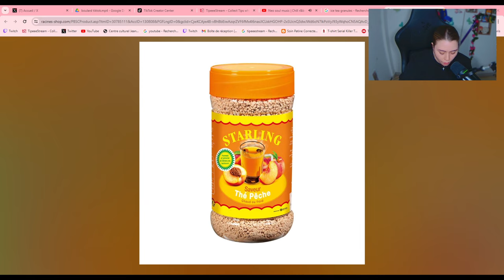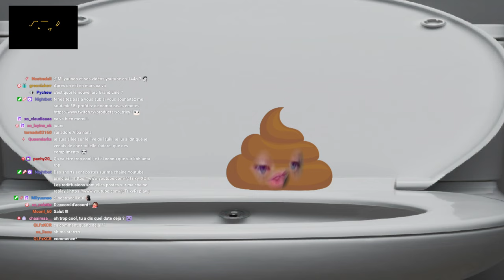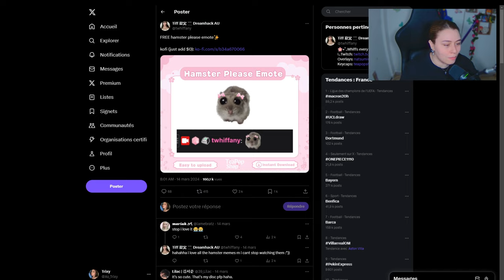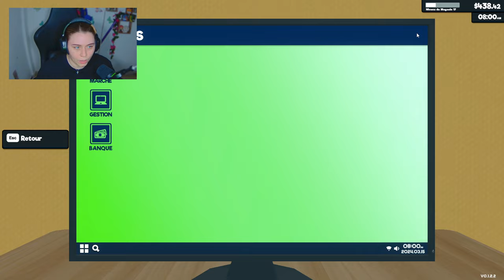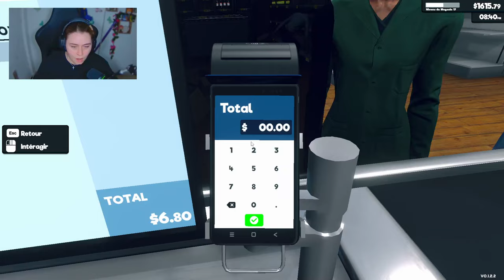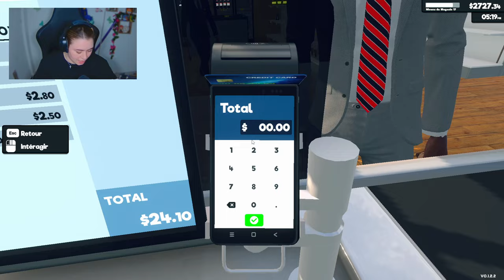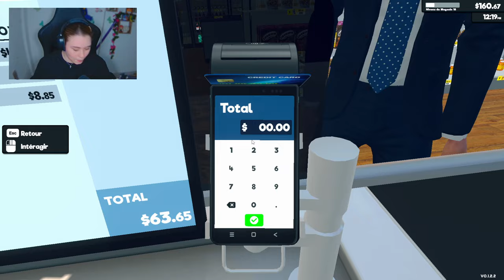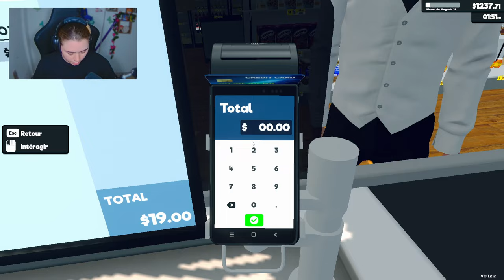VOD - Supermarket Simulator #5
On se retrouve ce soir en live à 19h30 sur mon twitch

N'hésitez pas à passer me faire un coucou !

Rediffusion du 15 mars 2024